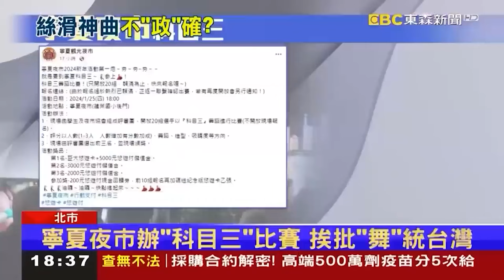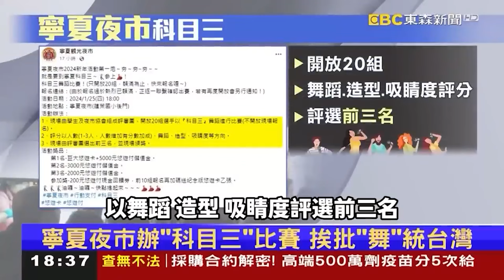女欠租16個月最終回！科目三房東跳舞慶祝：你三振出局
遇女租客欠半年房租反求償60萬！屋主跳「科目三」驅離：強制執行囉~
寧夏夜市辦「科目三舞蹈賽」挨批！ 主辦方解釋：為吸引年輕人